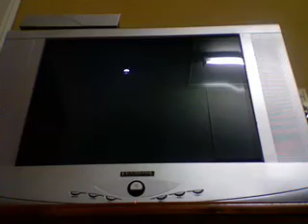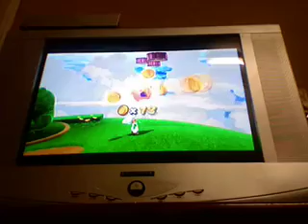Super Mario Galaxy 2 Walkthrough Cloudy Court Galaxy- Silver Stars In the Purple Pond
Star: 29/242

I decided to use Luigi as he was introduced in this level well anyway Pay the Luma 30 coins and you gotta Dodge Cosmic Clones or you die!